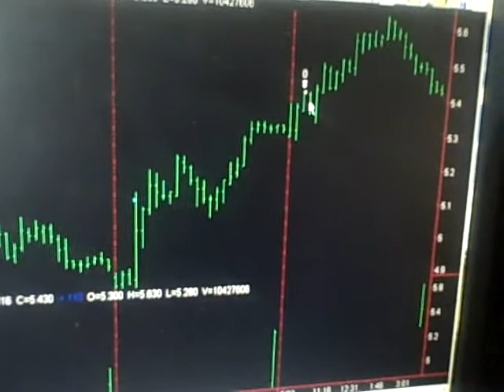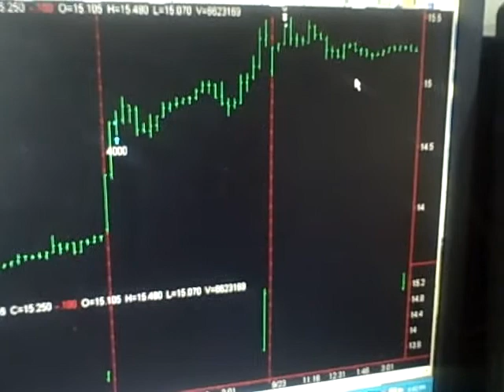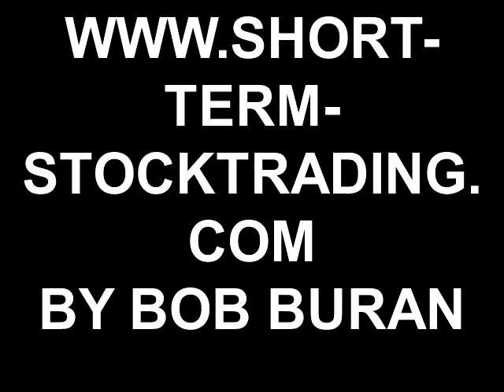Today Stock Market